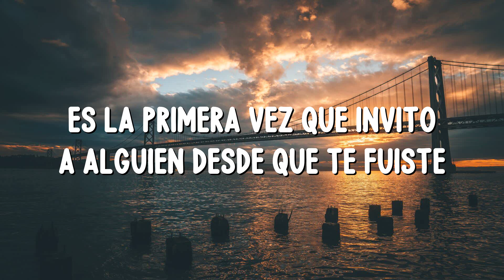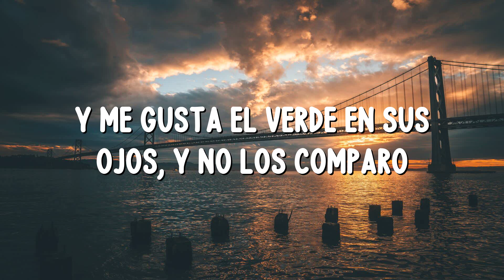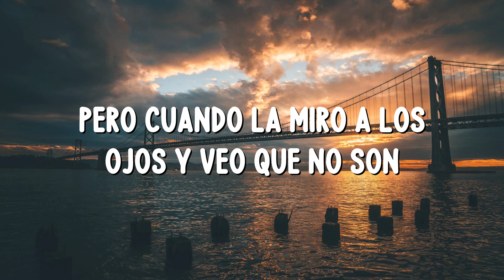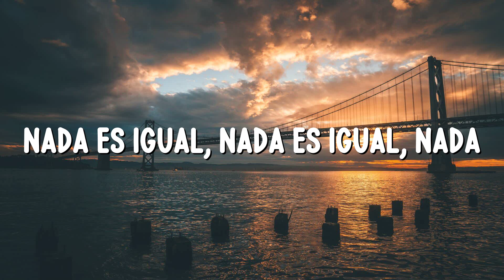Lasso - Ojos Marrones (Letra/Lyrics)